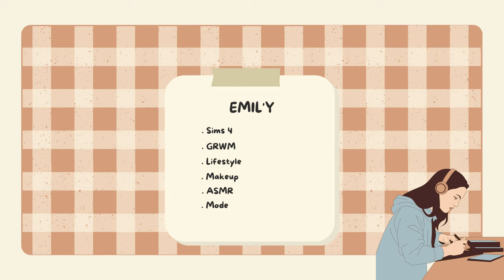GRWM pour l’université 🎀⭐️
Aujourd’hui on se retrouve pour une nouvelle vidéo : GRWM pour l’université ! 💕🏫

🍓Id Galerie Sims4 : emily_ytbsims

🌼𝑴𝒖𝒔𝒊𝒒𝒖𝒆 𝒅𝒆 𝒍𝒂 𝒗𝒊𝒅𝒆́𝒐 :
Toutes les musiques utilisées dans cette vidéo ne m'appartiennent pas.

🌷𝑳𝒆𝒔 𝒑𝒓𝒐𝒅𝒖𝒊𝒕𝒔 𝒅𝒆 𝒍𝒂 𝒗𝒊𝒅𝒆́𝒐 :
Aucun

N'hésitez pas à commenter je réponds à tout !